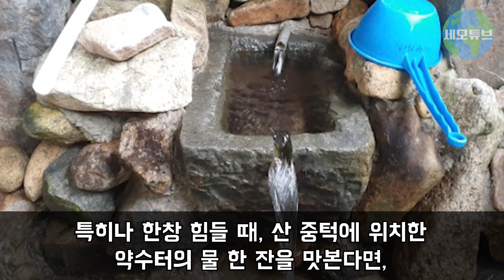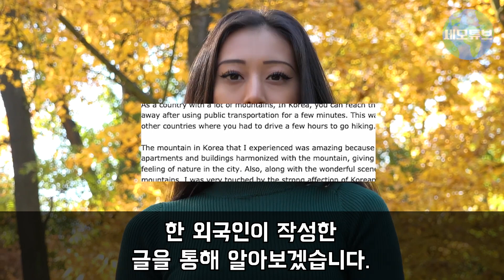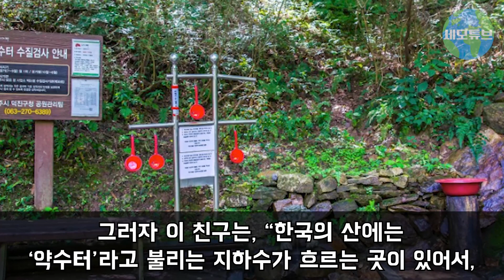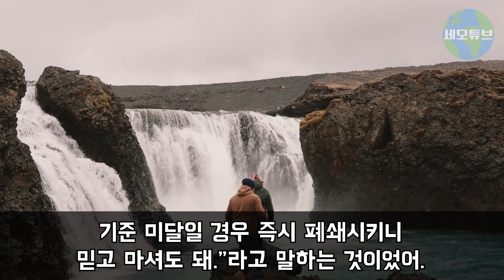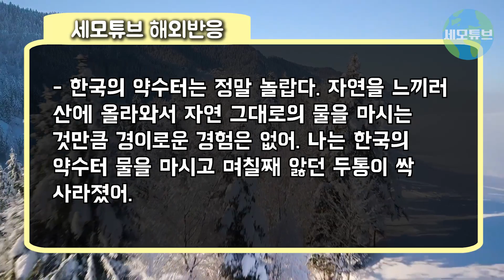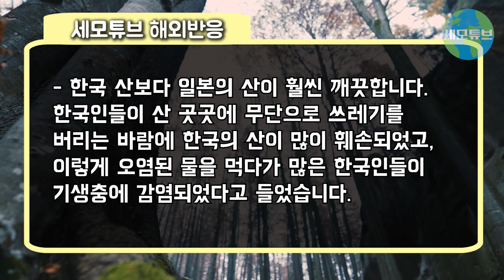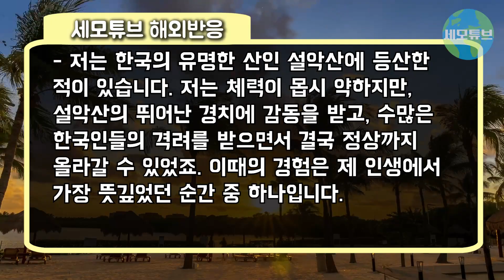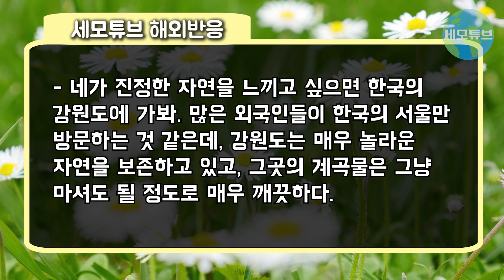[해외반응] 한국 산이 전 세계 최고인 이유